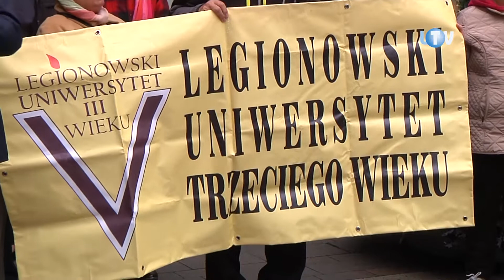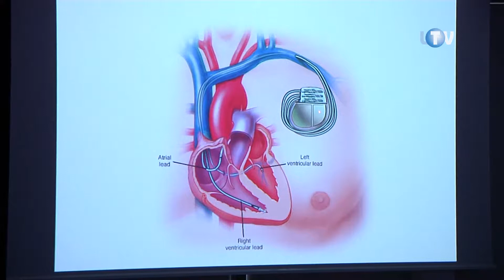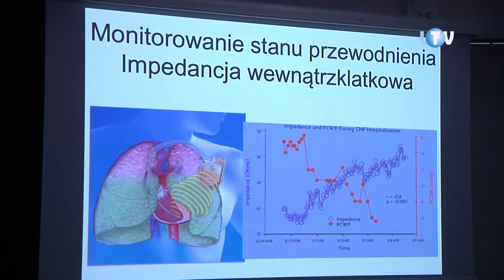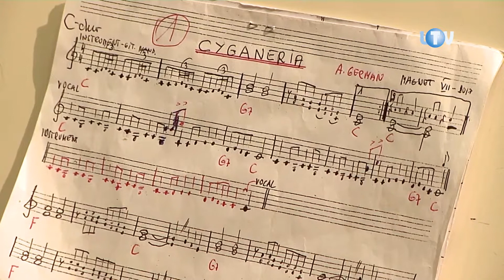Miesiąc seniorów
Od symbolicznego przekazania klucza do miasta, we wtorek przed Urzędem Miasta Legionowo tradycyjnie już zainaugurowano kolejną, siódmą już edycję legionowskich Senioraliów. Od teraz przez niemal cały miesiąc w Legionowie zostanie zorganizowanych szereg imprez przeznaczonych dla starszych mieszkańców Legionowa.